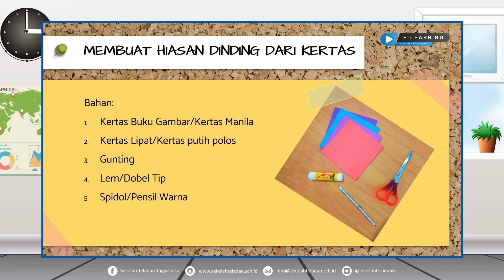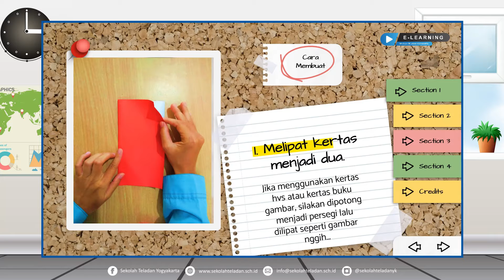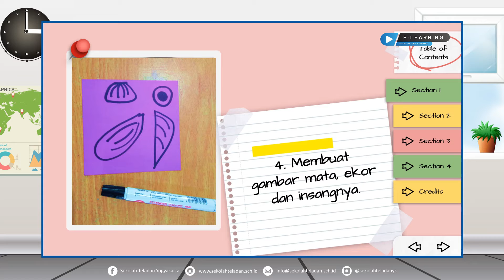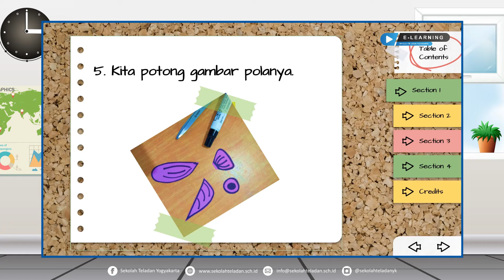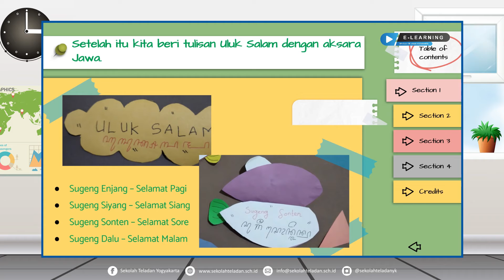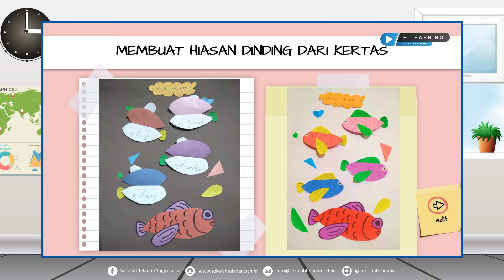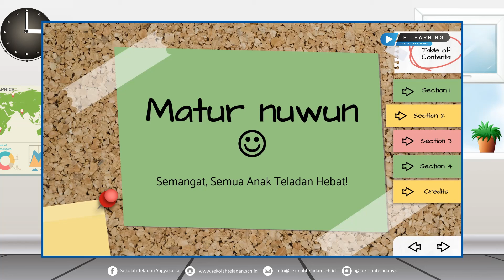KAMIS PRAKARYA B JAWA BUNDA IFFAH KELAS 5